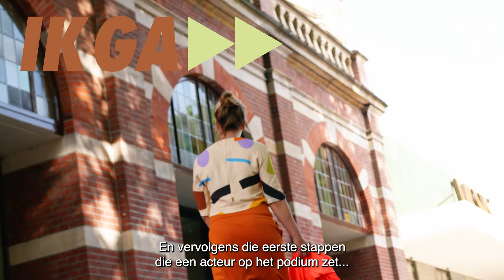MSSA Lange Film 16x9 Subs